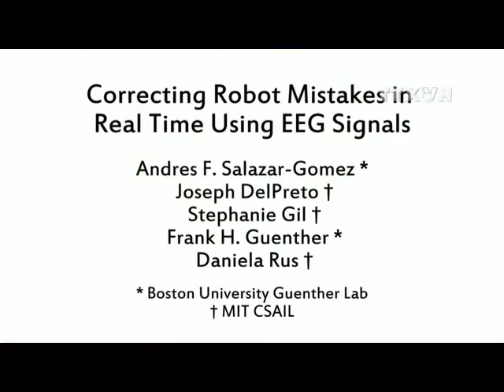Mỹ chế tạo thành công robot hiểu được tín hiệu não bộ